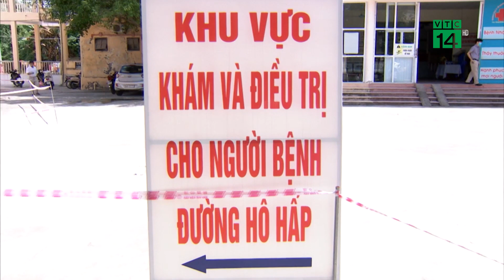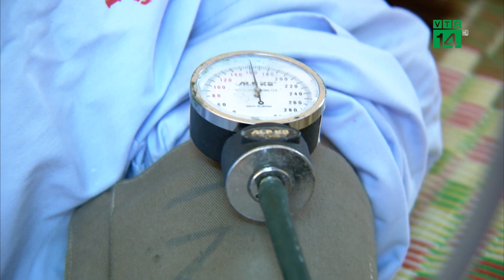Sàng lọc bệnh nhân sốt xuất huyết trong mùa dịch Covid-19 | VTC14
VTC14 | SÀNG LỌC BỆNH NHÂN SỐT XUẤT HUYẾT TRONG MÙA DỊCH COVID-19
Đến thời điểm này, dịch bệnh Covid-19 đã tạm lắng tại Hải Dương, khi nhiều ngày không xuất hiện ca mắc mới trong cộng đồng. Dù vậy, tại các cơ sở y tế, việc sàng lọc cho những bệnh nhân tới khám vẫn được tiến hành thận trọng để tránh phát sinh những ổ dịch mới. Đáng chú ý, thời điểm này, khi Covid-19 mới qua, thì dịch bệnh sốt xuất huyết lại tới. Vậy công tác sàng lọc, khám, điều trị cho những bệnh nhân sốt xuất huyết được thực hiện ra sao?